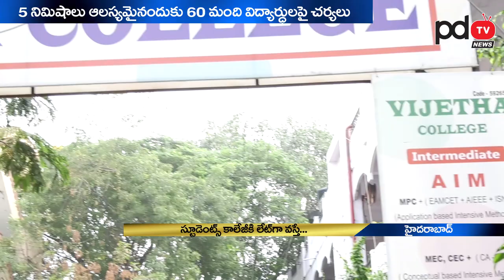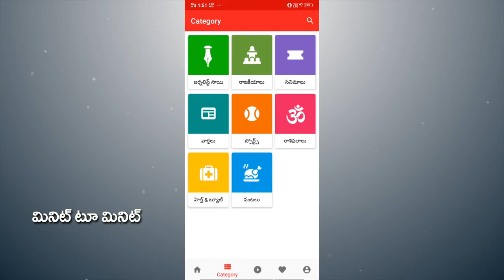College Management Punishment by Students | స్టూడెంట్స్ కాలేజీకి లేట్ గా వస్తే ఏం చేస్తారో తెలుసా ?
స్టూడెంట్స్ కాలేజీకి  లేట్ గా వస్తే ఏం చేస్తారో తెలుసా ?